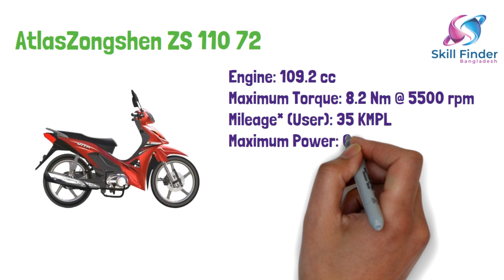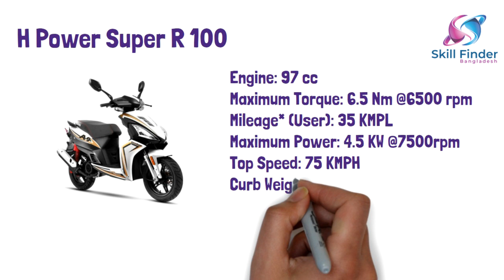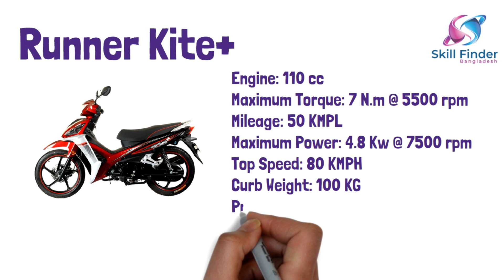Top 5 Mofet Bikes In Bangladesh || বাংলাদেশের সেরা ৫টি মোফেট বাইক || Runner Kite Plus || TVS Rockz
Top 5 Mofet Bikes In Bangladesh ||  বাংলাদেশের সেরা ৫টি মোফেট বাইক  || Runner Kite Plus || TVS Rockz || AtlasZongshen
00:00 - Start
00:15 - Video Start
03:30 - Video 1St Part
04:50 - Last part

Skill Finder Bangladesh YouTube Channel is all about tech video on youtube bangla tutorial, more specifically tech video on youtube. If you're a Youtuber or an aspiring Youtuber then please do check our youtube bangla tutorials.